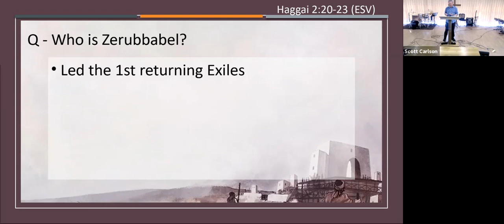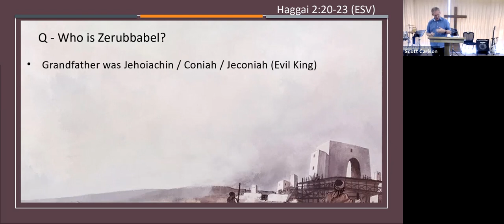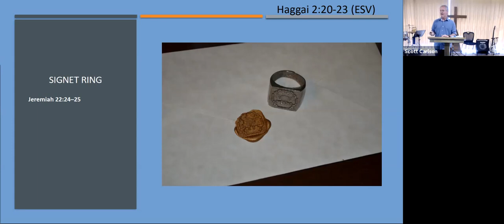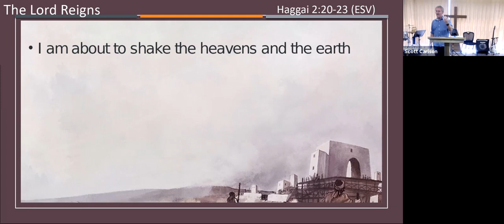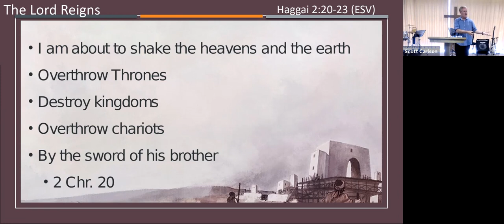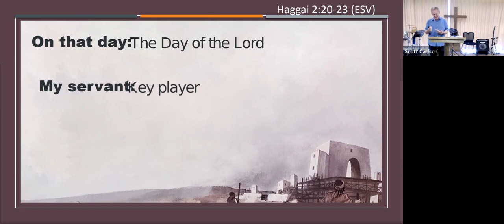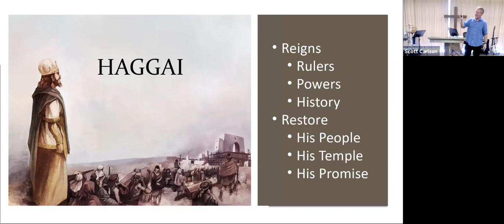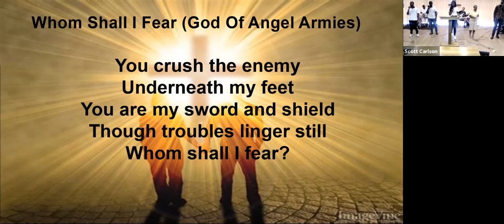Haggai 2:20-23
The Lord Reigns and The Lord Restores